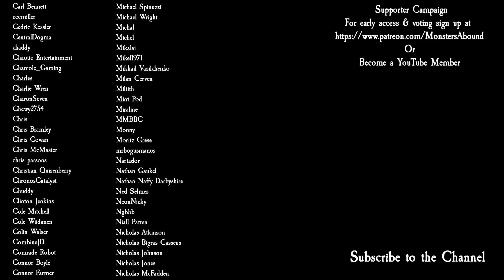Total War: Warhammer 3 SFO Grimhammer III - Vlad von Carstein, Sylvania #5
Karl is still causing issues and Bretonnia breaks away in part 5 of a brand new Immortal Empires Campaign as Vlad von Carstein and Sylvania in Total War: Warhammer 3 Thrones of Decay!

Modz
Better Camera Mod
Rebanner III
All Climates are Suitable Only for Player
Victory Conditions Overhaul
Trade Any Settlement

PC Specs
1st Storage Drive          2TB Samsung 870 QVO 2.5" SSD, SATA 6Gb/s (up to 560MB/sR | 530MB/sW)
2nd Storage Drive 8TB SEAGATE IRONWOLF PRO 3.5", 7200 RPM 256MB CACHE